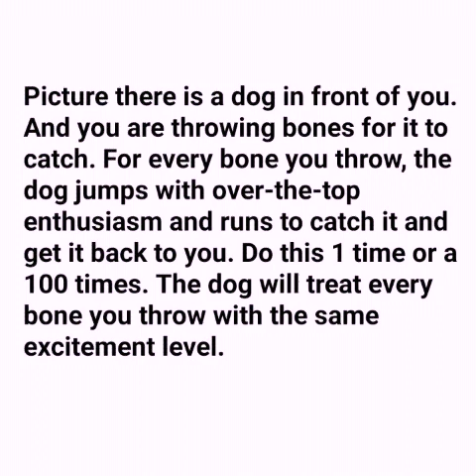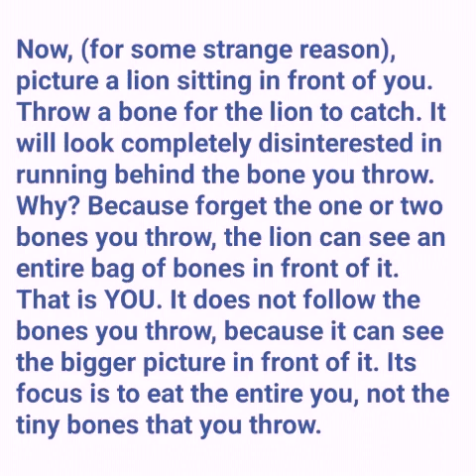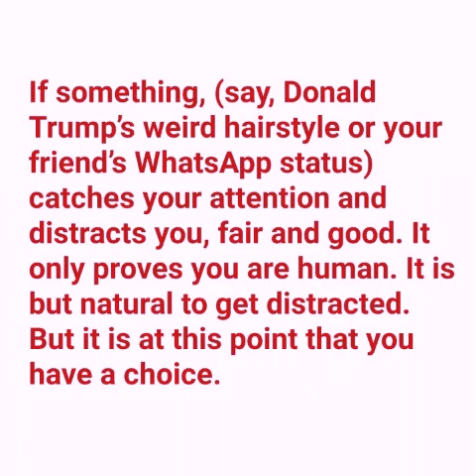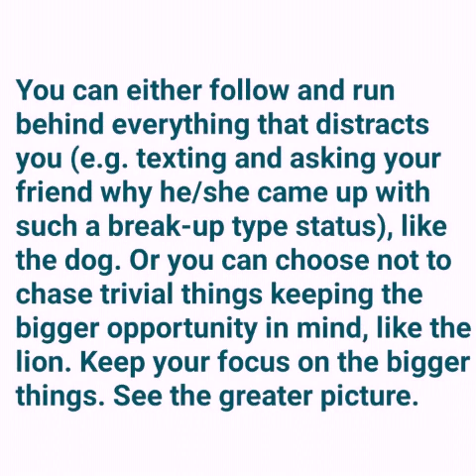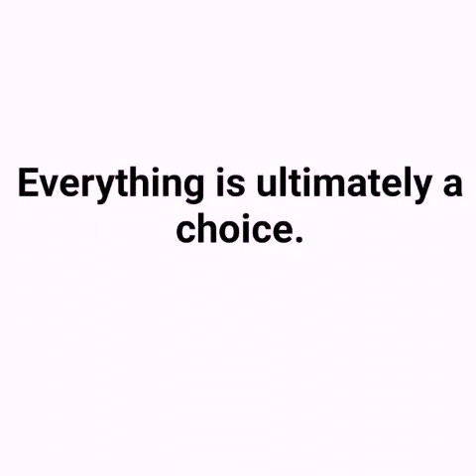How do you keep your self focused on your goals (A Zen analogy)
Story Title : Dog mind, lion mind

This is a very beautiful analogy in Zen.

Picture there is a dog in front of you. And you are throwing bones for it to catch. For every bone you throw, the dog jumps with over-the-top enthusiasm and runs to catch it and get it back to you. Do this 1 time or a 100 times. The dog will treat every bone you throw with the same excitement level.

Now, (for some strange reason), picture a lion sitting in front of you. Throw a bone for the lion to catch. It will look completely disinterested in running behind the bone you throw. Why? Because forget the one or two bones you throw, the lion can see an entire bag of bones in front of it. That is YOU. It does not follow the bones you throw, because it can see the bigger picture in front of it. Its focus is to eat the entire you, not the tiny bones that you throw.

If something, (say, Donald Trump’s weird hairstyle or your friend’s WhatsApp status) catches your attention and distracts you, fair and good. It only proves you are human. It is but natural to get distracted. But it is at this point that you have a choice.

You can either follow and run behind everything that distracts you (e.g. texting and asking your friend why he/she came up with such a break-up type status), like the dog. Or you can choose not to chase trivial things keeping the bigger opportunity in mind, like the lion. Keep your focus on the bigger things. See the greater picture.

Being harsh with your mind and commanding it to focus will get you all the more distracted. Rather explain gently to your mind why finishing this particular chapter you are reading now is more important than browsing through weird selfies of your partying friends on Facebook (even though the latter seems amusing). Concentrate on the benefits of keeping yourself focused on the less interesting task at hand.

P.S : Everything is ultimately a choice.